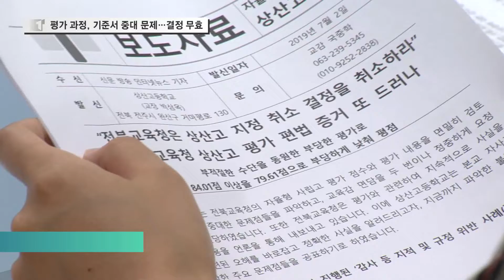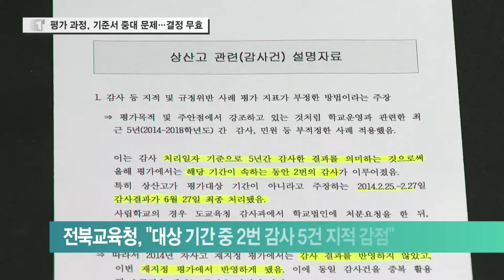상산고, 평가과정 기준서 중대문제 결정무효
전라북도 교육청으로부터
자율형 사립고 재지정 취소 처분을 받은 전주 상산고등학교가
그 평가 과정에 문제가 있다고 주장했습니다.